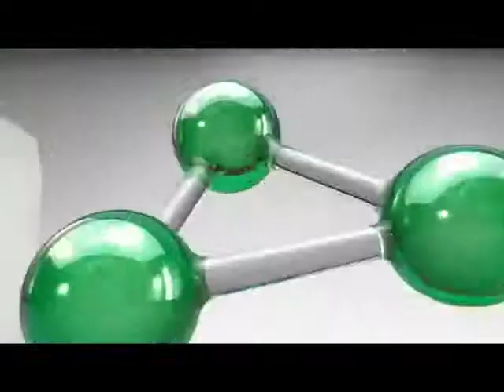Patrick Gough's Commercial Reel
Commercial Reel for actor Patrick Gough